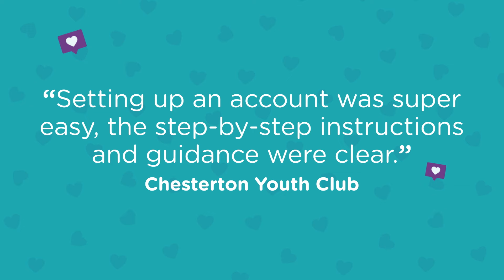Raise free donations for good causes with easyfundraising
You can raise free funds for good causes every time you make a purchase online through easyfundraising.